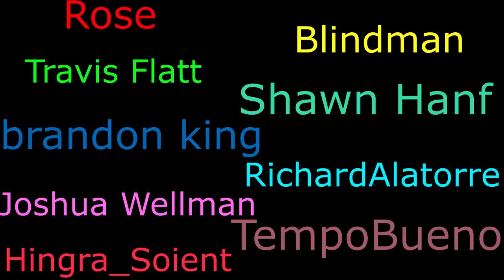Davvy's D&D 5e Dragonborn Guide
Stay away from thatch-roofed cottages.
Hingra_Soient
Paul Christopher
Duncan Ripoll
Maxwell
Holly Rae Ross
Caleb
Zane Stewart
Alexa Barco
Ryan Barry
Yuri
William Justin St Clair
Jack Branca
Dillon Sylvester
Kiron Dutton
McFloss
Alex Tuffin
Andrew Hughesdon
Lil' Sig
Rum Lord Steve
randy chaney
Douglas Mackintosh
Emma Allard
Michael Conley
Dietrich
ThatGuyBoom45
John Allmark
Kam Schadt
Twelvesideddie
Constellation
Moron The Viking
Joshua Wellman
brandon king
Powell Weissman
ArmaniAsari
Jeremiah Williams
Tom Sutton
Spellman - RiahWeston
Travis Flatt
Rose
Akriloth2160
Chellzebub
Sean Ramirez
Gabriel Ericson
Trystan
Daniel Devare
Christopher Lord
Shortbeard
Wyatt Riffle
Blindman
Shawn Hanf
Dylan Larsen
King Namikawa
RichardAlatorre
Jared Rizor
AzerothAven
Christian Cooper
Thestralpony
Jonathan Ware
Lucaith
Fresliver
Doomboy
N7Shirk
TempoBueno
Samuel Soto
Corey
Rudewolfe